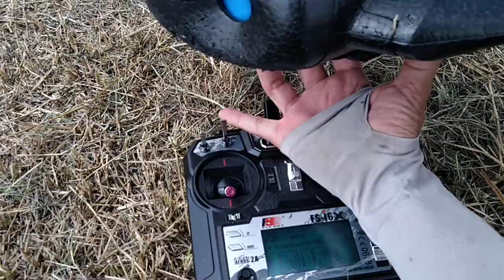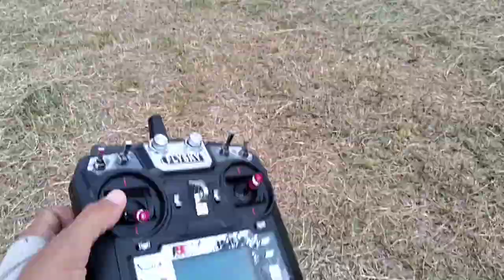JK-01WP Auto Takeoff and Auto Landing